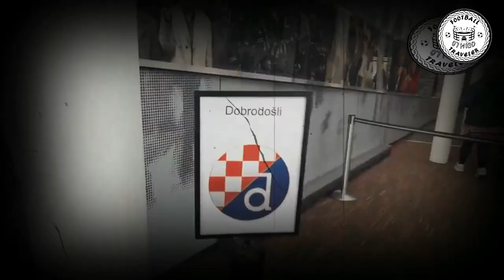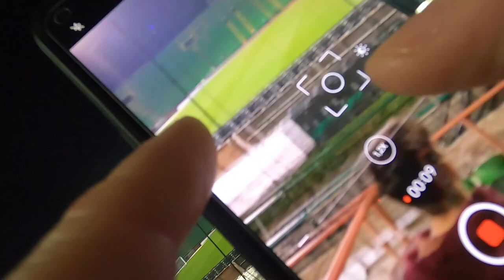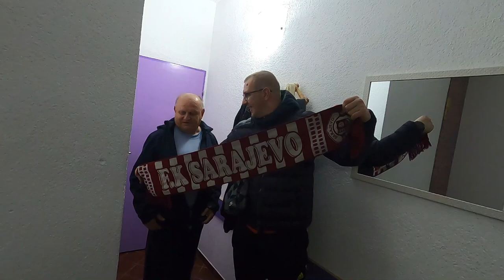FK SARAJEVO - NK ŠIROKI BRIJEG 2:1 | 29.04.2023.| SUDAC MILOŠ SVIRAO KRAJ U 44.MINUTI